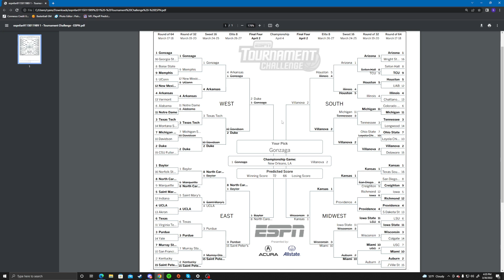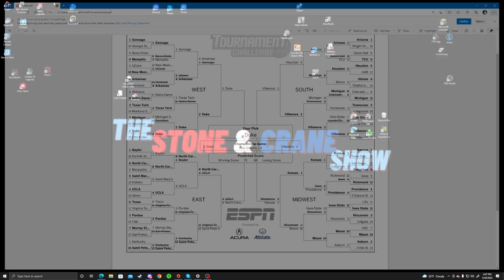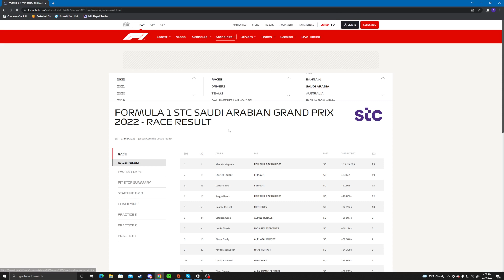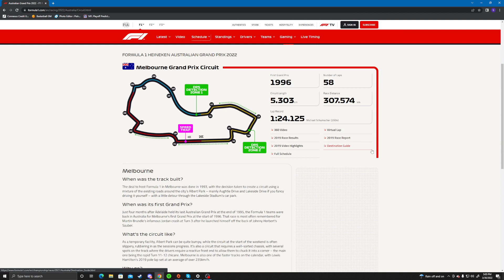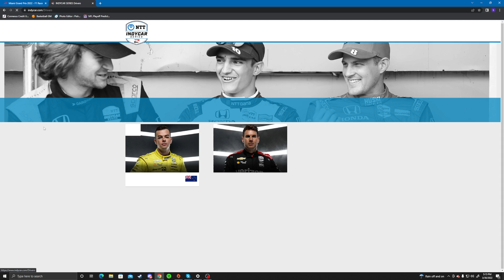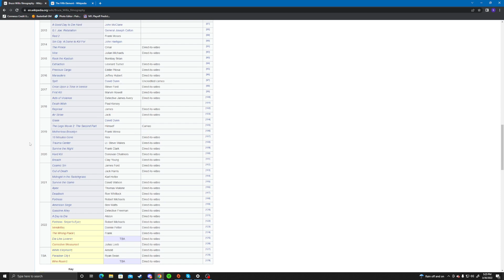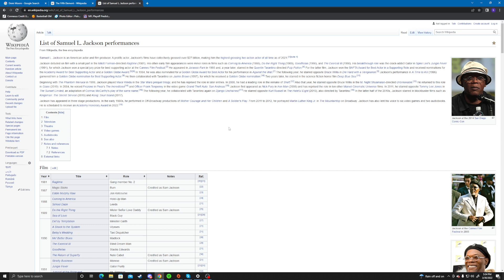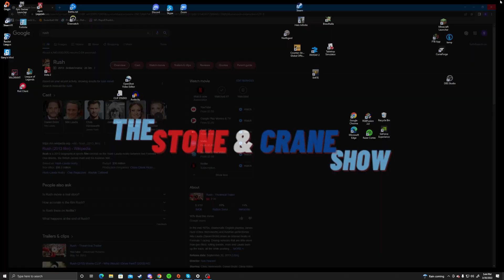Podcast Podcast 005